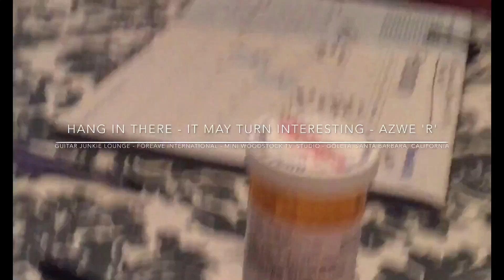Foreave Stars International - AZWE 'R' - 'Hang in there - it may turn out interesting.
US Bands Included Coop 90's band AZWE 'R' (as we are) (Reavell & Daniel Orr) enjoying their lives at their home 'Dream Machine - USA' the home of the US Bands (Included) Coop and the Foreave Stars International. They Jam together in their Mini Woodstock TV Studio at ABG Studios & Guitar Junkie Lounge.  Having Fun and Jamming spontaneously creating originality on the go!

Check out 'Guitar Junkie Lounge' Ep 1. A whole hour of AZWE 'R' and featured USA musicians and overseas Artists/Entrepreneurs.  This show airs Locally on Santa Barbara Television Channel (TVSB) and streams at the same time worldwide.